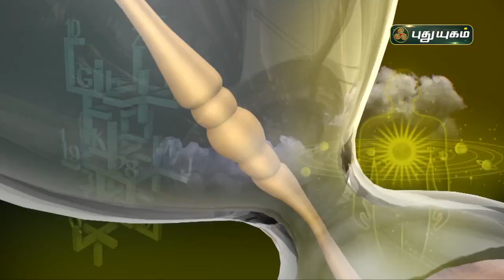கும்பம் - இன்றைய ராசிபலன் 02/02/2022 | Indraya Rasi Palan Tami| Astrologers Magesh Iyer